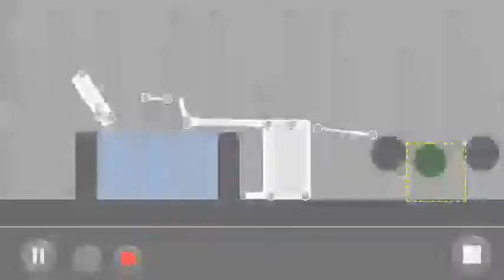by JernBot: Puzzle Mode Level:5.12